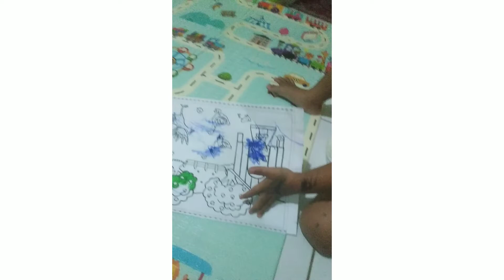VIDEO KOMPILASI KEGIATAN ANAK-ANAK DIRUMAH || IDE BERMAIN ANAK